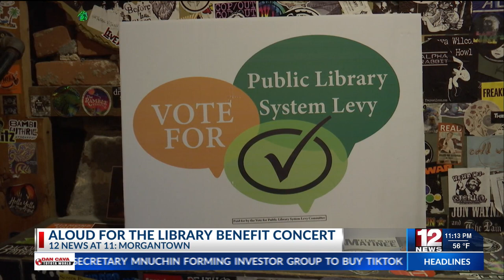Concert held at 123 Pleasant St. to help save Morgantown Library Levy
Every four years, the Morgantown Library Levy gets put on the Primary Election ballot for voters to decide on, and in support of renewing the levy, a concert was hosted at 123 Pleasant Street to "drum" up support.